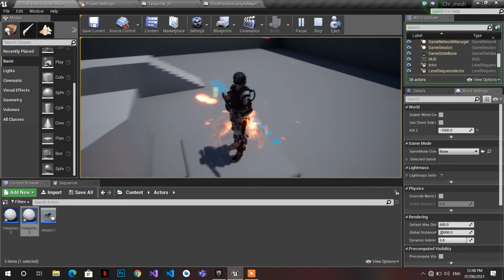Teleporting In Unreal Short Clipping